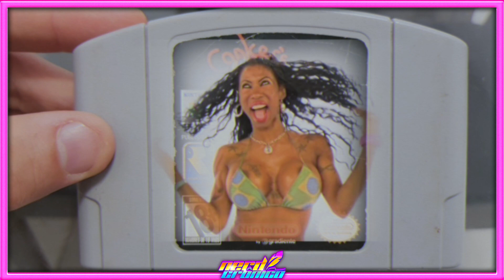Os Melhores Gráficos de cada Console - PARTE 1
Uma viagem temporal identificando os melhores jogos antigos de video game, pelo menos no ponto de vista gráfico! Jogos que levaram seus consoles ao extremo limite. Graficamente falando: veremos os melhores  jogos de super nintendo, os melhores jogos de ps1, os melhores jogos de ps2 e muitos outros video games nesse vídeo dividido em duas partes!

Música da Intro: The Judgeman - Press Start